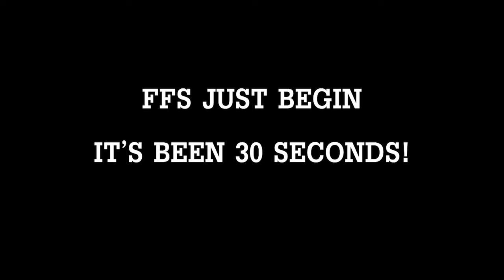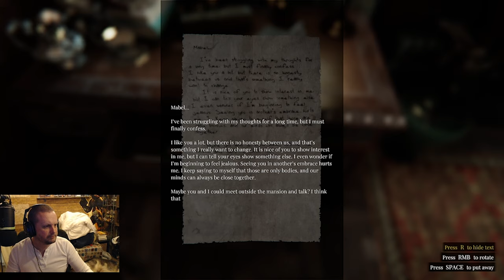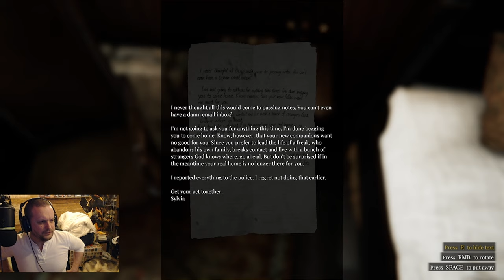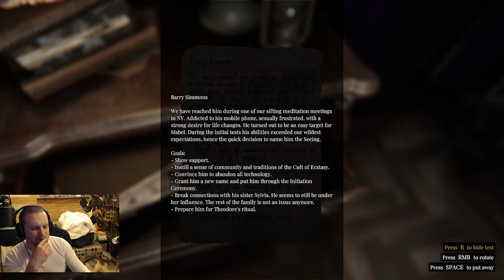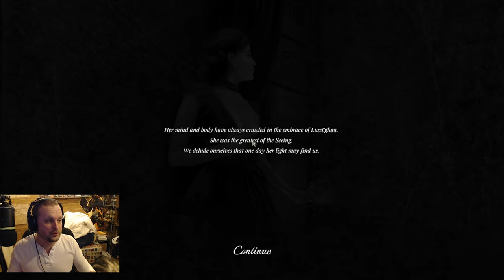Breakfast With Lust - NSFW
►What can i say about this game? it's H.P Lovecraft dressed in a xenomorph suite soaked in lube masturbating to cripples.

►Just me and my weight sorry.. quarantine :(

0:00 Intro
0:30 Giger Intro
4:05 Exploring The House
10:06 Sabinian
12:04 Looking for Theodore
16:55 Bring the Blacklight
19:04 Attic Time
22:40 Thanos Puzzle
24:13 THEY ROOFIED ME
28:19 Thumbnail Time
30:46 Attic Mk2
34:22 Back To The Torture
38:38 Jim Sterlings Dungeon
40:08 Finale?
42:36 Outro